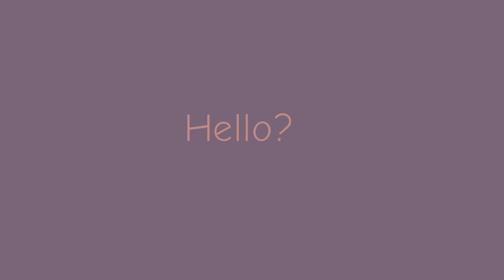Baby my phone :Animation meme:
Featuring Aki